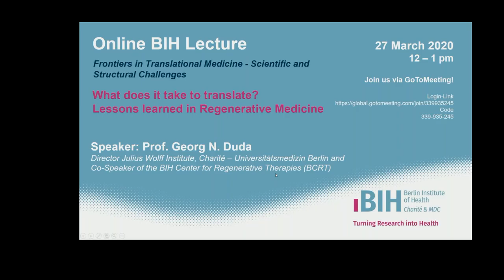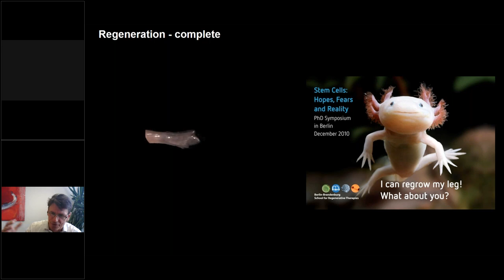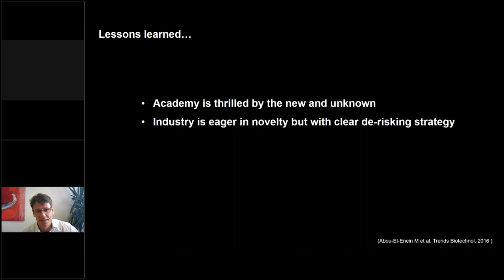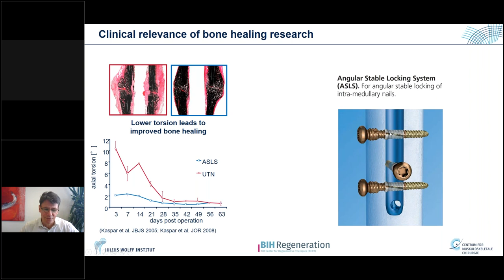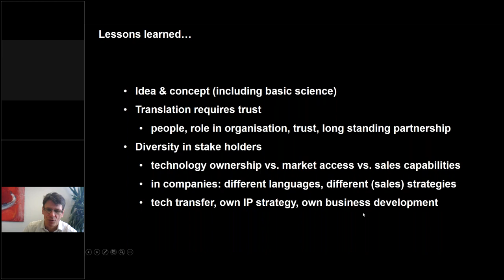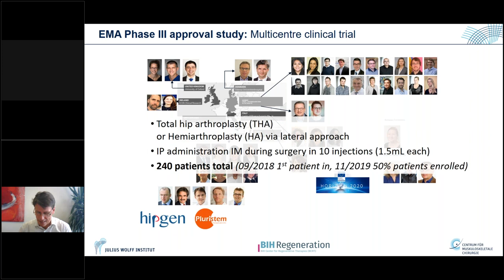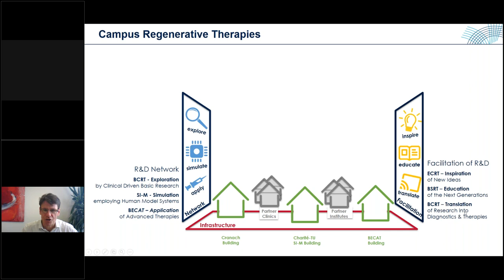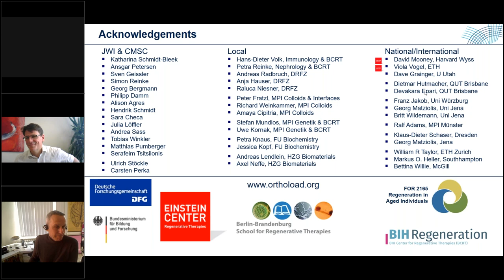200327 Video Vorlesung Online Duda